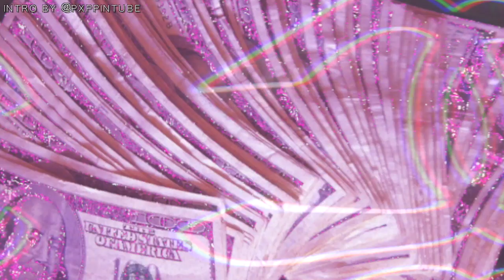Giving 90s Vibes in This $130 Wig & THE ENTIRE FRONTAL CAME BLEACHED! FT YooWigs | THE TASTEMAKER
YOOWIGS Happy New Year Sale —— $99 GET ONE FULL LACE WIG

Hair Length: 20 inch
Texture: Wavy
Density: 180%
Hairline: Pre-plucked
Knots: All bleached Knots and baby hair

L A S H E S

Lusana Studio Softbox Light Kit (2)
Canon T6i
Canon Lense 18mm - 55mm
MacBook Pro
iMovie Editor